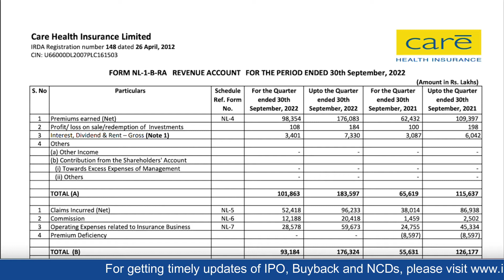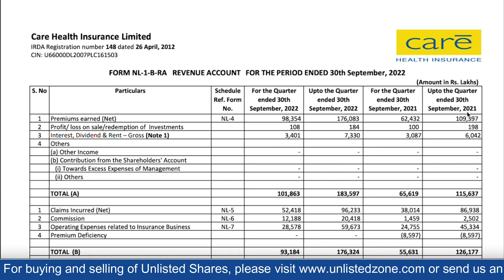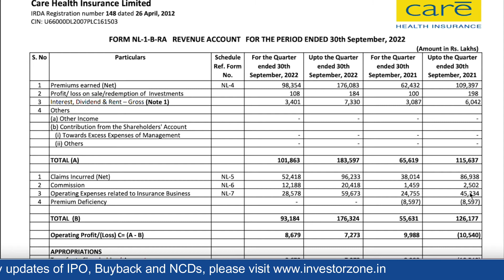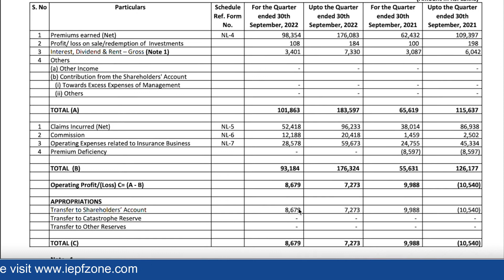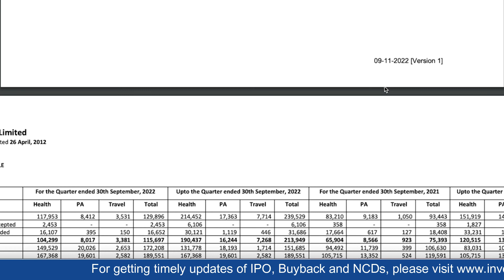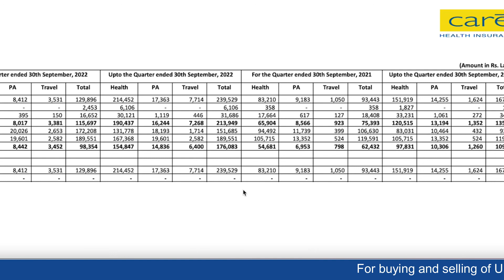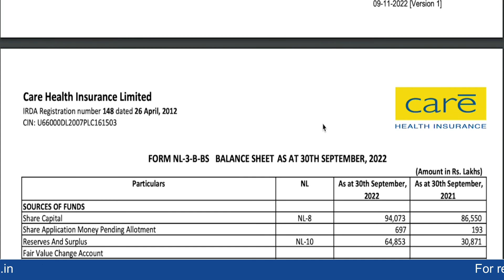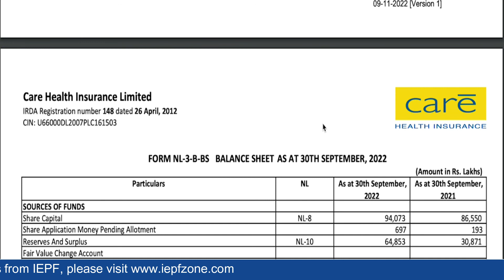Care Health Q2FY23 Excellent Results! Bur or Sell Care Health Unlisted Share!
In this video, we have discussed 2nd Quarter Fy23 Results of Care Health Insurance unlisted share.

Timeline
00:00 - Start
00:22 - How Care Health Insurance Unlisted Share earns revenue?
01:59 - Discussion of Care Health Insurance Unlisted Share Second Quarter FY23 results
06:38 - Gross Written Premium of Care Health Insurance Share in Q2FY23
07:45 - Valuation of Care Health Insurance Unlisted Share in Unlisted Market09:01- End of Video
To buy Pre-IPO shares of the unlisted companies like PharmEasy, CSK, HDB, Studds, Tata Technology, OTIS etc.